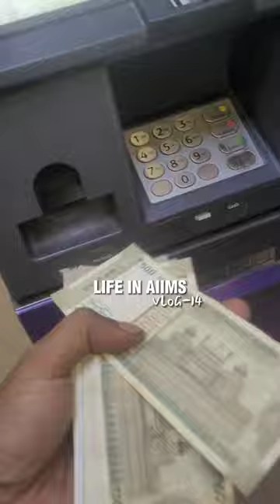AIIMS diaries- Life in AIIMS🔥|VLOG-14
This is the 14th mini vlog of the series- AIIMS diaries. This is approximately how your life in AIIMS is gonna be after your NEET exam.

Life after neet exam
mbbs student status
mbbs student life 1st year
mbbs student life malayalam
mbbs student life vlog
mbbs student life in tamil
mbbs student vlog india
life in medical college
life in medical colleges in india
life in medical college hostel
life in medical college vlog
medical college life
doctor's life in medical college
life in private medical college
life in aiims medical college
aiims student life
aiims student lifestyle
aiims student life status
aiims student life vlog
aiims student life song
aiims campus life
aiims delhi student life
aiims delhi student life girl
aiims delhi student life motivation
aiims mbbs student life
life in aiims delhi
life in aiims rishikesh
life in aiims nagpur
life in aiims jodhpur
life in atims bhopal
life in aiims delhi status
life in aiims delhi shorts
life in aiims pg
life in aiims whatsapp status
mbbs student daily life
mbbs student daily schedule
mbbs student daily vlog
medical student daily life
daily vlog medical students
aiims nagpur cut off 2022
aiims nagpur campus
aiims nagpur cut off 2021
Neet motivation
aiims nagpur hostel
aiims nagpur campus tour
aiims nagpur status
aiims nagpur hostel rooms
aiims nagpur freshers party
aiims nagpur vlog
aiims nagpur room tour
Mini vlog aiims
Mini vlog mbbs
Funny mini vlogs
Mini vlogs